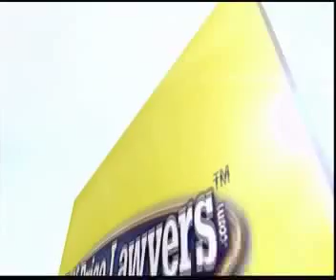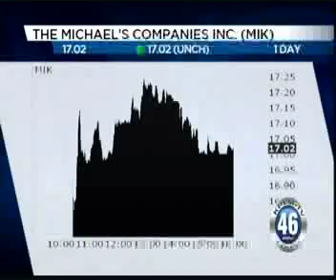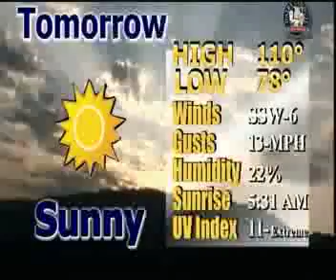06/30/2014 NEWS 46 FULL NEWS